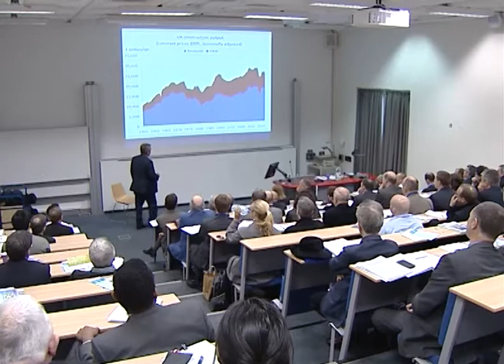Don Ward - The UK Construction Challenge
Don Ward, Chief Executive of Constructing Excellence, speaking at the Sustainable Concrete Forum seminar 'Facing the challenge - Global and UK progress in achieving sustainable concrete construction' held at Loughborough University on May 16 2012. To view this video alongside the powerpoint presentation please